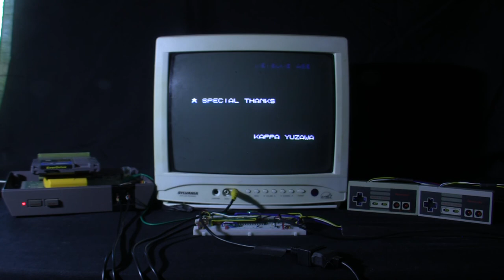[TAS Verified] NES Bonk's Adventure in 17:07.96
TAS created by Memory. Publication